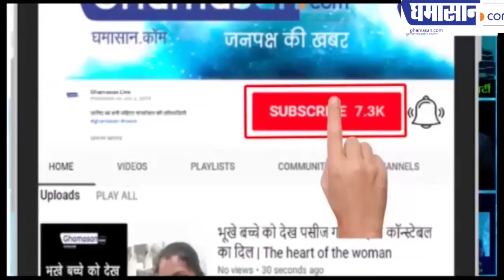Aditya Thackeray मंत्री और Ajith Pawar डिप्टी सीएम क्यों बने | Maharashtra Cabinet Expansion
Aditya Thackeray मंत्री और Ajith Pawar डिप्टी सीएम क्यों बने | Maharashtra Cabinet Expansion | Ghamasan
Uddhav Thackeray ने किया मंत्रिमंडल का विस्तार